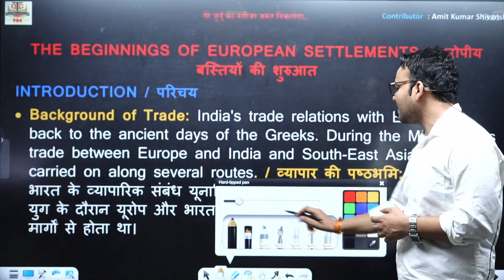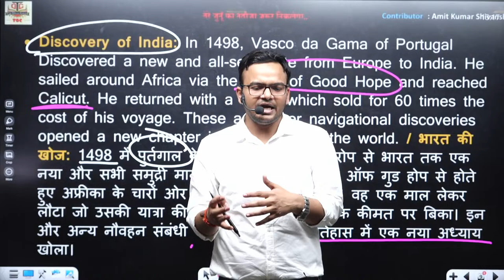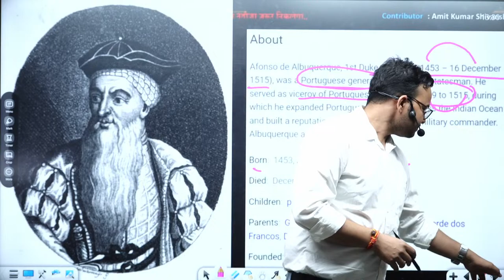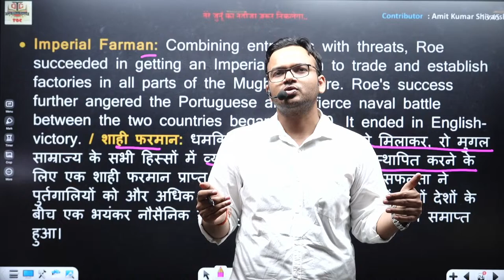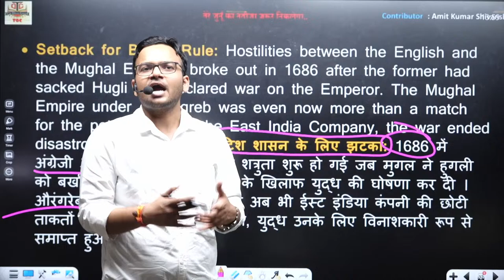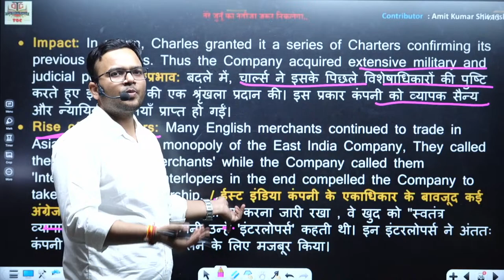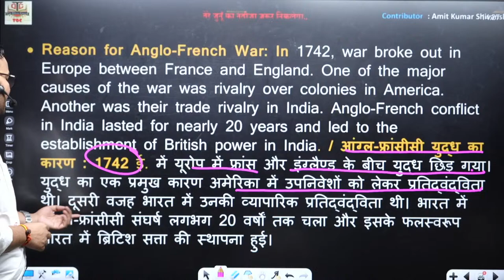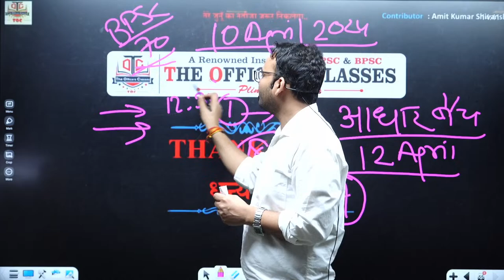MODERN HISTORY NCERT | THE BEGINNINGS OF EUROPEAN SETTLEMENTS | NCERT Series | TOC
MODERN INDIAN HISTORY NCERT | THE BEGINNINGS OF EUROPEAN SETTLEMENTS | NCERT Series | TOC ( LECTURE-3) | The Officers Classes.

Our salient features :
✅Daily Answer Writing Practice.
✅Weekly Full length and Topic Wise Test.
✅Back up and Doubt Class.
✅Revised Comprehensive Study Materials.
✅Team of Bureaucrats & Expert Faculties.
✅Mock Interview by BPSC Former Members and Retd. IAS/IPS officers.
✅For Online classes, download THE OFFICERS CLASSES app from Google Play Store.